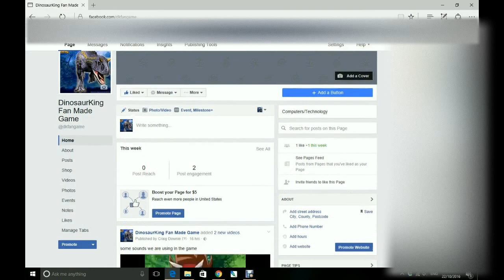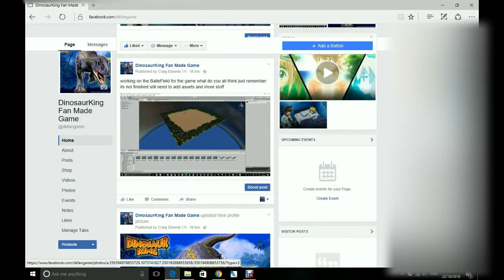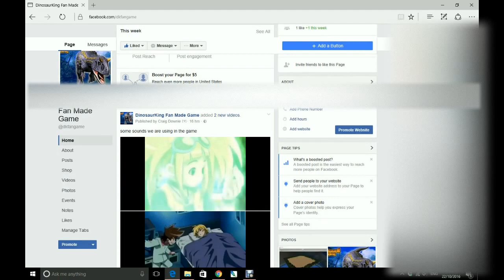Dinosaur King Fan Made Game Facebook Page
HI guys, today I reveal the beginning of a development of a fan-made Dinosaur King game. We could really use your help and support in any way.